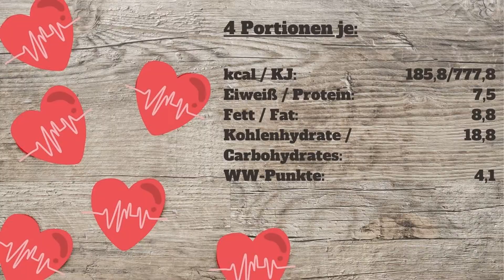KALTER KAFFEE "Vanille" | Latte Macchiato | kalorienreduziert | Rezept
A)
Multilingual: Please activate one of 150 subtitles! Video also suitable for the deaf! / Video auch für Gehörlose geeignet!
C)
Empfehlung / recommendation:

D)
Weitere Channels von uns / More channels from us:

0:00 coffee recipe
0:02 Kalter Kaffee Rezept
0:05 Nährwerte kalter Kaffee
0:09 Kalter Kaffee selber machen